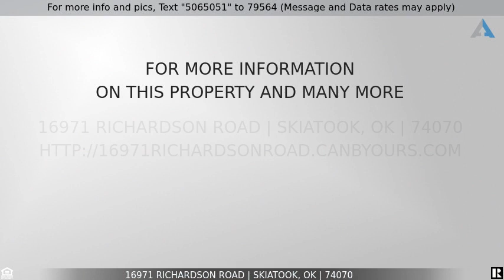Priced at $265,000 - 16971 Richardson Road, Skiatook, OK 74070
Home for Sale in Skiatook

Country Home on 16.20 acres Near Skiatook Lake!  Home is not your normal mobile! This home was built in 2019 with 3 bedrooms, 2 full baths, large island kitchen, spacious living room, separate laundry room, 18x80, with a new metal roof added over and above the original roof (which was fine) The new roof covers extends 10 feet past the outside edge of the home and approx. 15 past the end.  Allowing for a 10x76 covered front deck, 14x60 attached carport, 10x20 enclosed back porch, and a covered. 10x56 area that cb turned in to outdoor entertaining space.  Sitting on 16.20 wooded acres with a shared pond.  Paved county road frontage.   Lots of wildlife. Deer feed in the front yard.  Seller is the listing agent (licensed real estate broker)